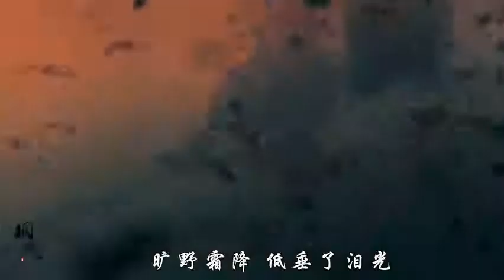Âu Hào - Movies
Tính tới thời điểm hiện tại Âu Hào đã tham gia các phim điện ảnh đã ra rạp sau:
- Sống tạm ( role: update pending)
- Tai Trái vai Trương Dạng
- Tiếng gọi tình yêu giữa long thế giới vai Kha Đạt
- Thiếu niên vai Tô Ngang
- Chuyến bay sinh tử: vai Từ Dịch Thần
- Liệt hỏa anh hùng vai Từ Tiểu Bân
- Thanh Hào nam cao vai Kinh Hạo
- Kiến quân đại nghiệp vai Diệp Đình
- Ngộ Không truyện vai Thiên Bồng Nguyên Soái
- Vòng xoáy thiện ác vai Hạ Tây
- Tôi và tổ quốc tôi vai Lương Xương Thọ
- Yêu miêu truyện vai Đan Long
- Bí quả vai Trương Dạng
- Bát bách vai Đoan Ngọ
- The sacrifice ( role: update pending)
Các phim chờ ra rạp:
- Chinese Doctors
- Three oldboys
- 1921